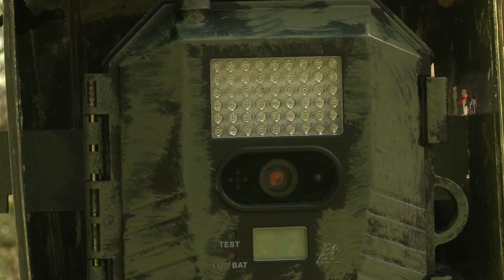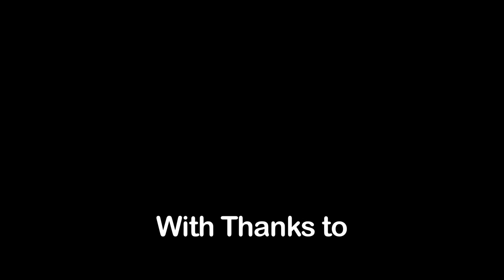Wild About Shropshire. Caching Otter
When amateur naturalist Ted Barber set a camera trap to find out what was taking fish from his pond, he never expected to make a new scientific discovery about otters.
The film shows an otter caching its pray to be eaten some time later, there is also some evidence that the fish we're being kept alive, behaviour never seen in otters, and live caching, unknown in all wild mammals.
Wildlife artist and writer Ben Waddams went to find out more.